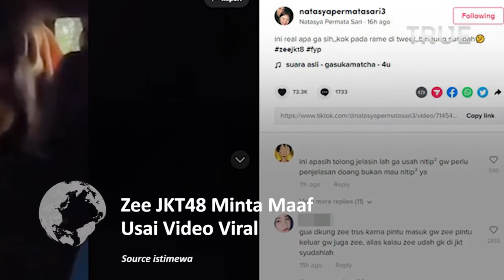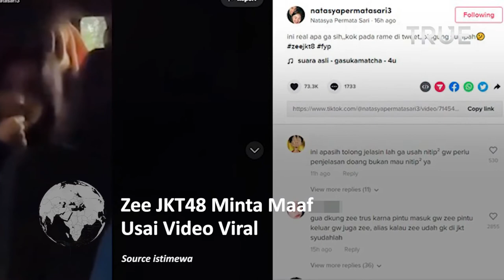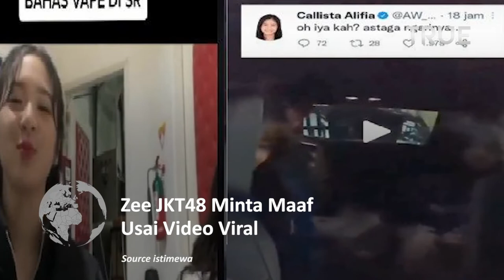Zee JKT48 Minta Maaf dan Jelaskan ke Pihak Manajemen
Video Azizi Shafaa Asadel alias Zee JKT48 yang diduga tengah merokok saat di Amerika Serikat viral.

Banyak netizen yang mempertanyakan kebenaran kabar itu. Mengenai hal ini,  Zee akhirnya buka suara.

" Halo semuanya selamat sore. Hari ini aku hadir karena ada satu hal yang ingin aku sampaikan. Pasti kalian semua tahu tentang video yang beredar beberapa hari lalu," kata Zee, Senin 26 September 2022.

Anak artis Akhmad Fadli dan Nur Ayu Chesty Maharani ini mengaku sudah menjelaskan permasalahan ini ke manajemen JKT48.

Dengan suara terbata-bata menahan tangis, Zee JKT48 meminta maaf atas video viral itu yang membuat banyak penggemar kecewa dengannya.

" Di sini, aku mau minta maaf sebesar-besarnya dari lubuk hatiku yang terdalam. Karena sudah membuat kalian merasa tidak nyaman dan khawatir," ujarnya.